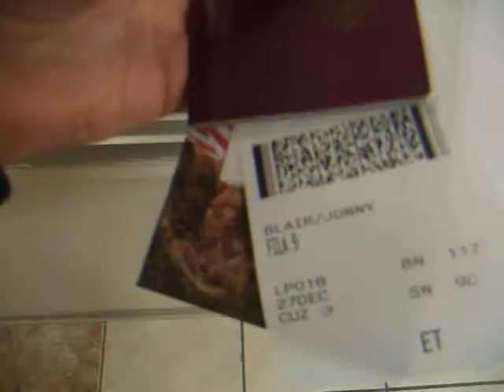Flight Problems Sorted at Cuzco Airport - Peru - December 2010